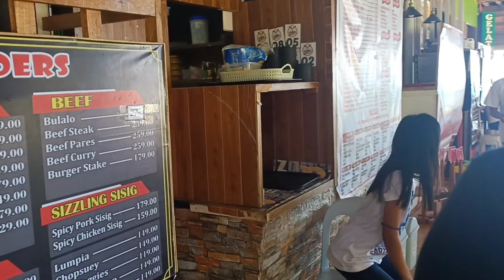Pa Playa | Lunch Break. Kaon Nasad!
Pa Playa located at Mabua, Tandag City.

Nice place para mag unwind, affordable din ang pagkain.